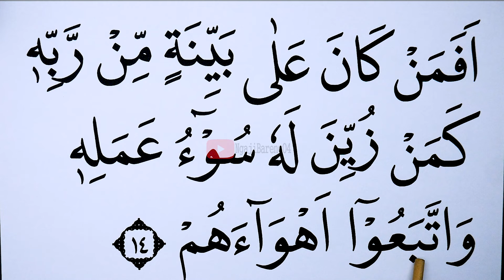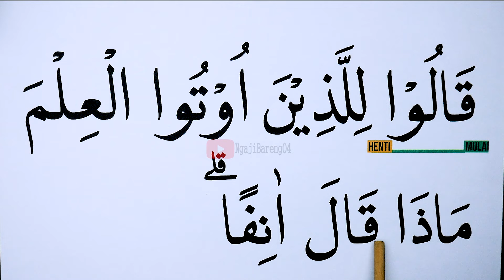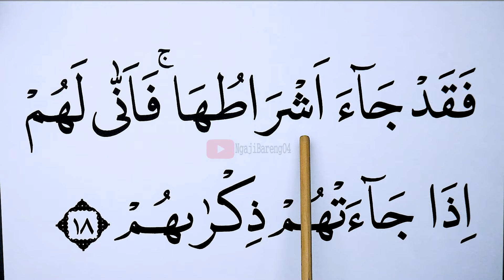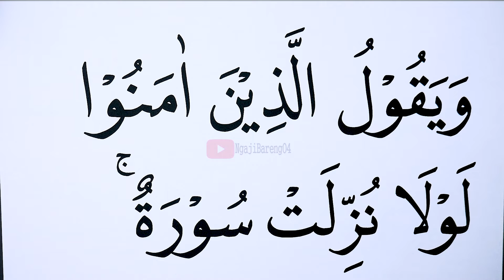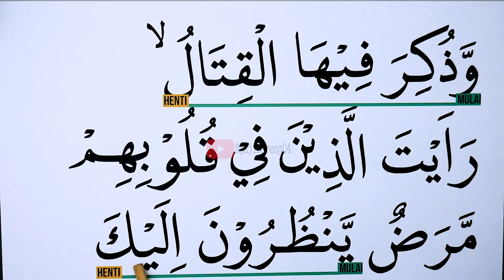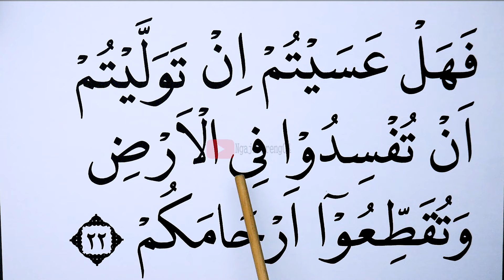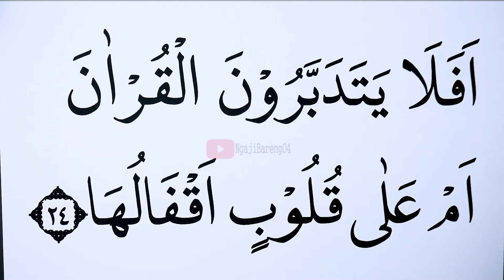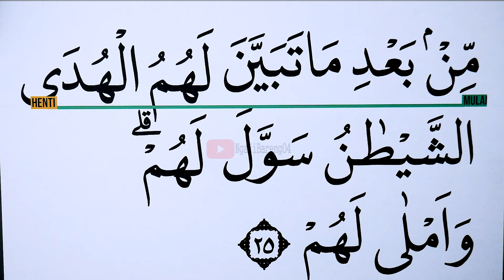KHUSUS LANSIA KHATAM II BELAJAR MENGAJI SURAH MUHAMMAD AYAT 14-25 HURUF EKSTRA BESAR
Versi Ngaji Lansia Khatam II Surah Muhammad ayat 14-25 dengan Nada Jiharkah Versi Huruf besar, Tartil dan pelan dari awal sampai akhir.
1. Pembelajaran Surah Muhammad ayat 14-25 dengan teks ekstra besar
2. Panduan tajwid yang jelas dan mudah diikuti
3. Pelafalan yang perlahan dan jelas untuk membantu Anda membaca dengan lancar

 Keunggulan Video Ini:
1. Visual yang Jelas: Teks dengan huruf ekstra besar untuk kemudahan membaca
2. Tempo Lambat: Memberikan waktu bagi Anda untuk mengikuti setiap kata dan hukum tajwidnya
3. Tajwid Lengkap: Penjelasan tentang hukum-hukum tajwid yang berlaku dalam ayat yang dibaca
semoga bermanfaat